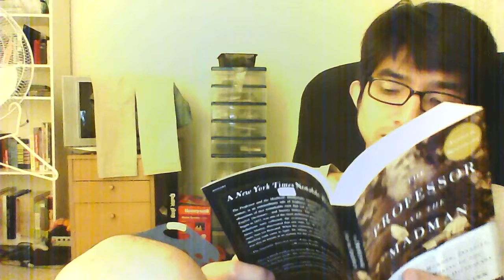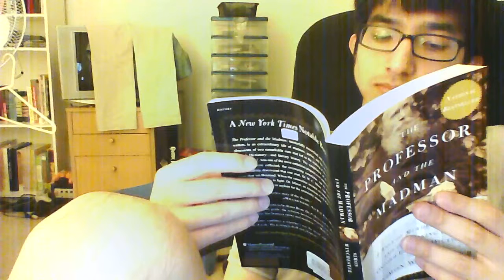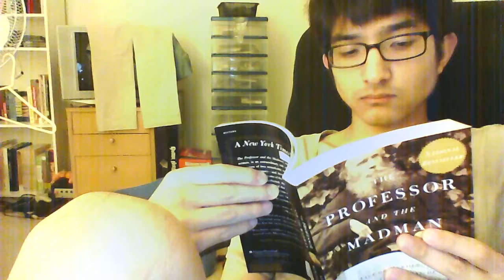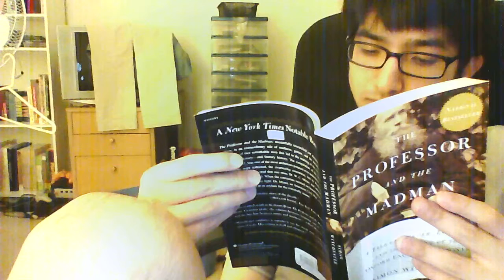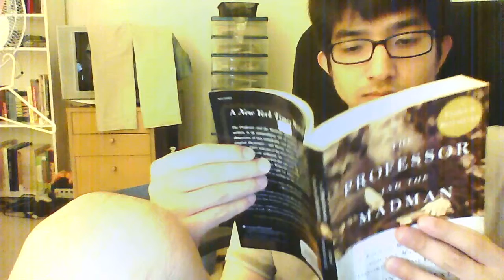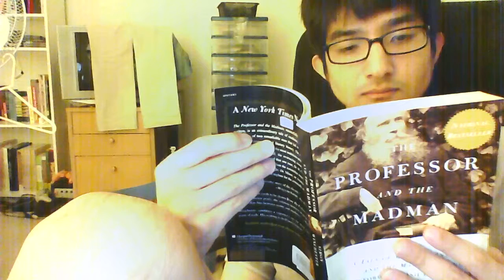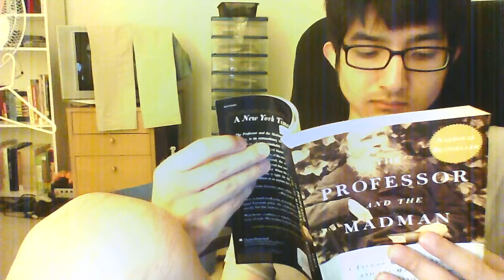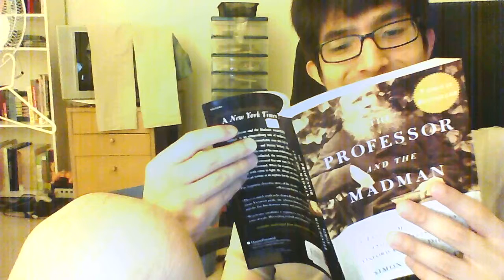46 - I read "The Professor and the Madman" in front of the computer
The Professor and the Madman: A Tale of Murder, Insanity, and the Making of the Oxford English Dictionary
Simon Winchester
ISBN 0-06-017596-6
Doctor Minor's sanity, or lack thereof, was never in doubt. He was never so ill as to be ordered away from the benign atmosphere of Block 2 and into the harsher regime of the back blocks (though a strange and terrible incident in 1902 did take him away from his rooms for many weeks). But the ward notes show that his delusions became over the years ever more fixed, ever more bizarre, and that there seemed no likelihood that he would ever regain his reasoning. He was comfortable in Broadmoor, maybe; but there was nowhere else he could be allowed to live.

It's a fascinating read, seriously, but you get the feeling here and there that the author's slightly too far up himself.